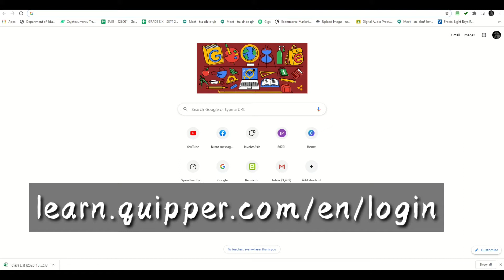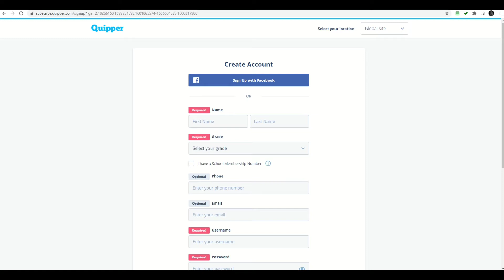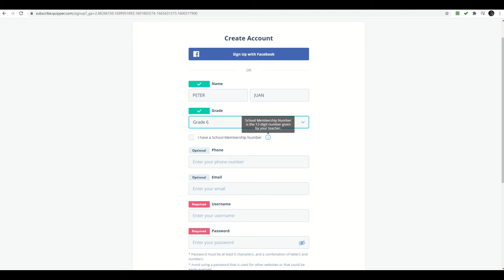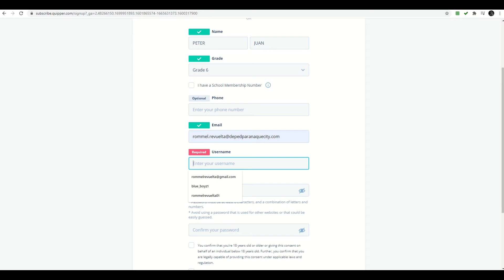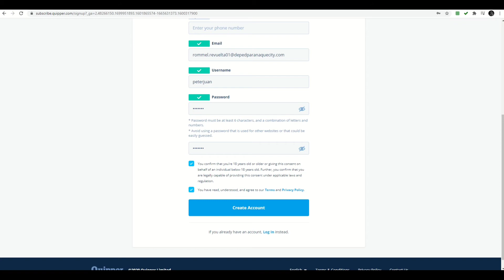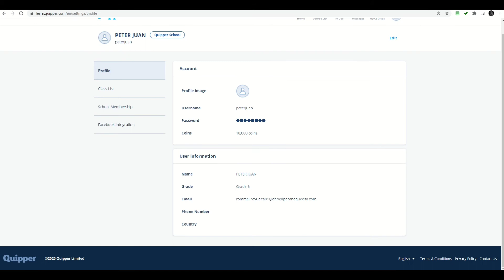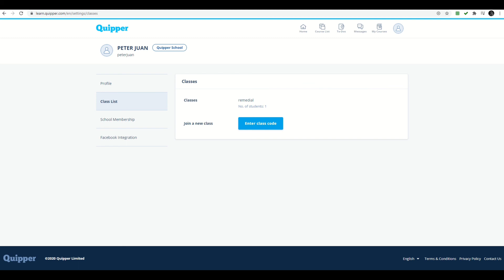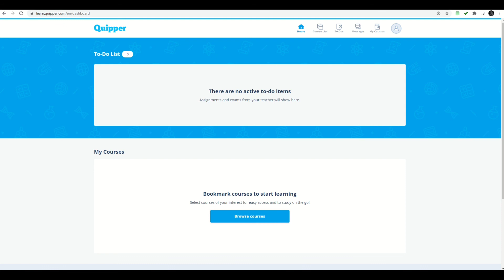HOW TO SIGN UP TO QUIPPER SCHOOL (LEARNER'S ACCOUNT)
How to register in QUIPPER school using computer browser.